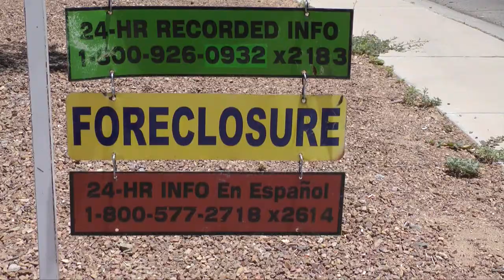One Minute Strain Theory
Merton's concept of strain applied to an understanding and explanation of crime and deviance in just a minute...